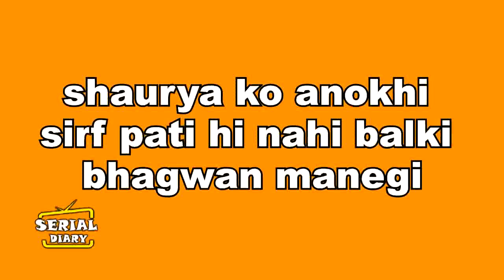SAAKK || शौर्य को अनोखी सिर्फ पति ही नहीं बल्की भगवान मानेगी, देगी ये खास दर्जा